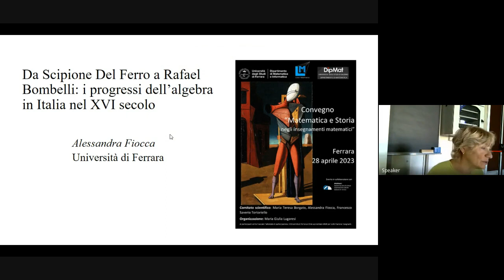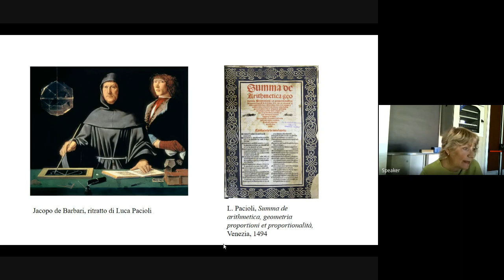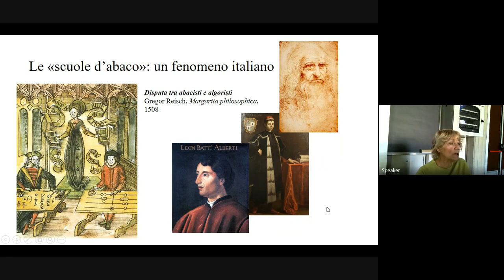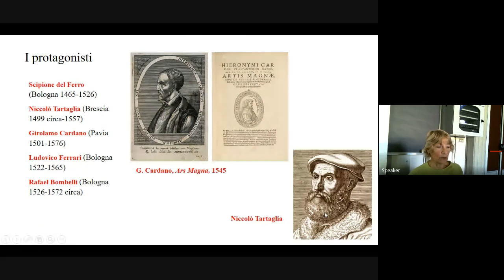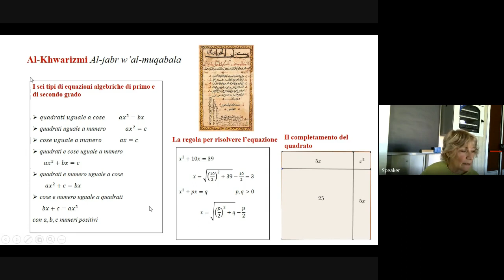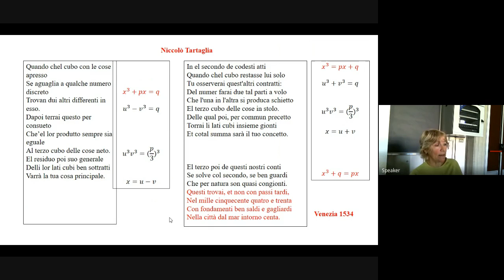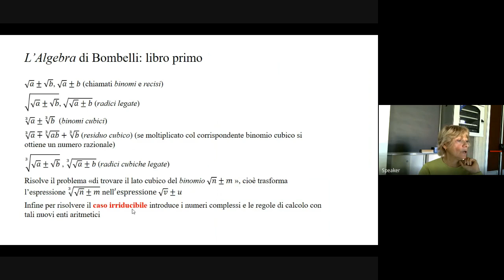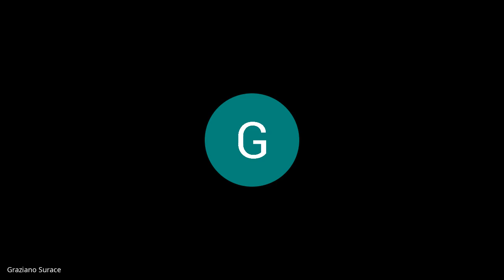2.Fiocca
Da Scipione Del Ferro a Rafael Bombelli: il progresso dell'algebra in Italia nel XVI secolo